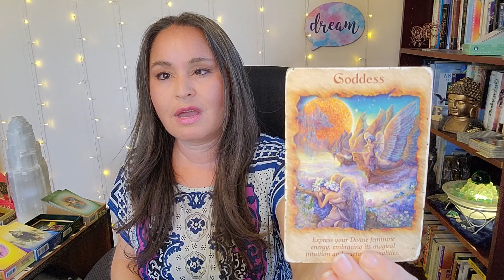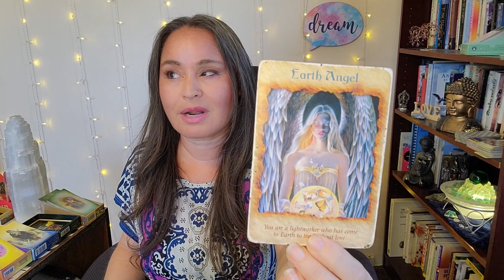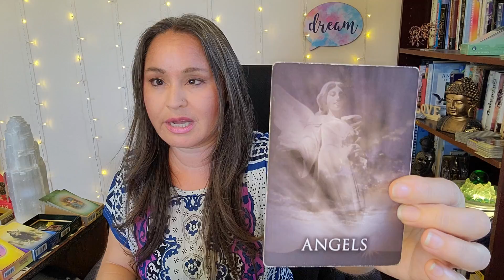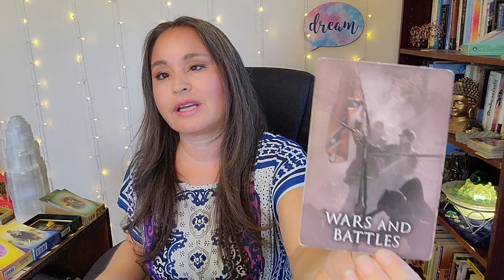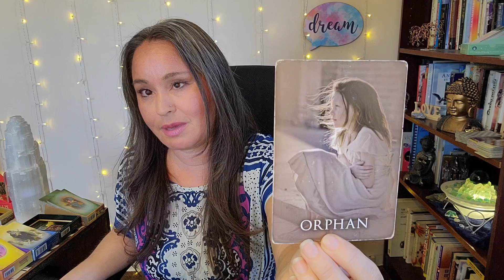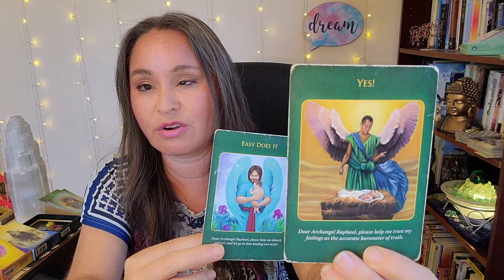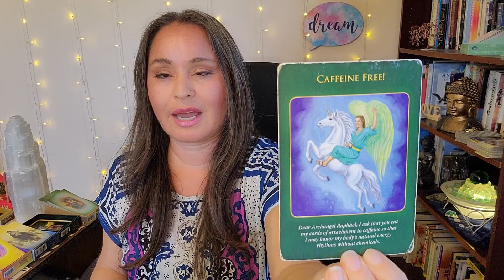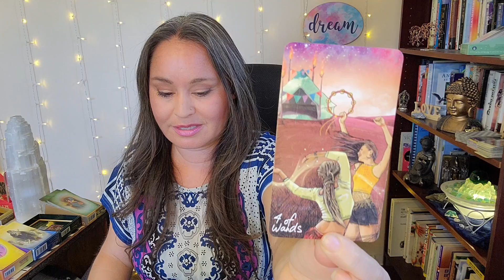Scorpio - You Will Never Be Abandoned. Eclipse Advice. May 16-22, 2022